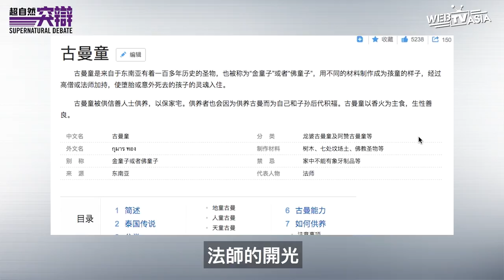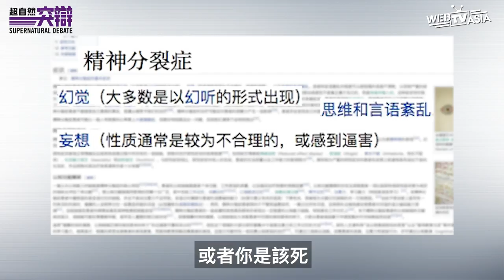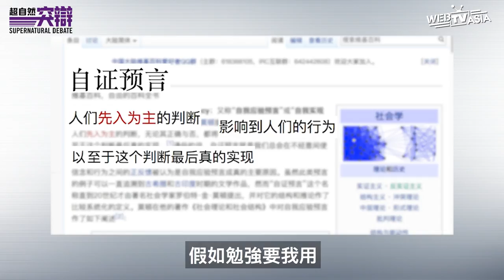WebTVAsia超自然突辯 #2【惡靈玩偶】真實檔案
梁佑誠今天首次搭檔靈異批判家和泰國發科師傅一起分析安娜貝爾電影背後的故事詳聞解析。

超自然突辯 / 主持人：梁佑誠

特別感謝 (Special Thanks) :
視頻：